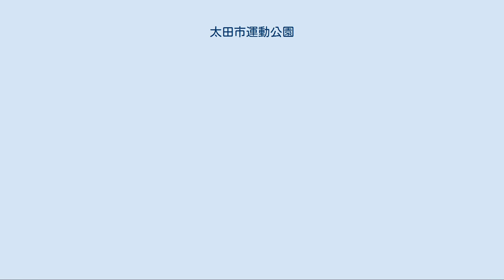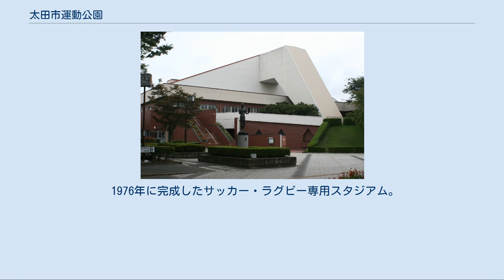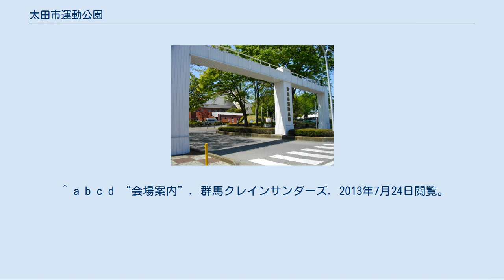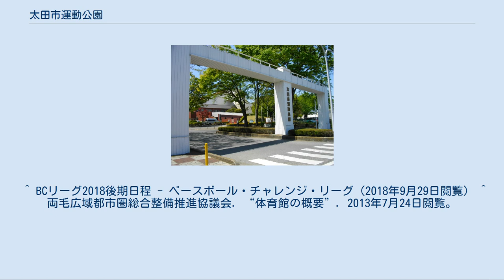太田市運動公園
太田市運動公園（おおたしうんどうこうえん）は、群馬県太田市にある太田市立の都市公園（運動公園）である。
施設は太田市が所有し、運営管理も太田市が行っている。
 1974年3月に完成。
走路は8レーンの日本陸上競技連盟第3種公認競技場。
照明設備は簡素なもので照度が低く、ナイターの公式戦開催は不可能。
ジャパンラグビートップリーグに所属するパナソニック ワイルドナイツの主催試合が例年開催されている。
また、1992年のJリーグカップ公式戦（東日本JR古河（現：ジェフユナイテッド市原・千葉）×鹿島アントラーズ）の開催実績を有する。
 1979年開場。
以来、アマチュア野球公式戦が行われているが、硬式野球においては専ら社会人野球で使用されており、高校野球が行われることはほとんどない。
また、市内に活動拠点を置くSUBARU硬式野球部の練習グラウンドとしても使用されている。
2002年に改修され、群馬県内の野球場として初の全面人工芝となった。
老朽化に伴い、全面的な改修工事が実施された。
 2008年にベースボール・チャレンジ・リーグに加盟した群馬ダイヤモンドペガサスが、2014年まで公式戦の一部を開催した。
チームは2014年に高崎市城南野球場を本拠地と定め、翌2015年から2017年までは太田での公式戦開催がなくなったが、前記の改修工事が完成した2018年8月5日に4年ぶりに試合が開催された。
 1976年に完成したサッカー・ラグビー専用スタジアム。
両毛広域都市圏に属する市町村の住民は太田市民と同等の条件で利用可能。
 軟式野球場として1面、少年野球場またはソフトボール場として2面の使用が可能。
サッカー場や陸上競技場としても使用される。
フィールドは野球使用時の内野がクレーで、外野部分は天然芝。
 1981年に開館。
 ^ a b c “太田市運動公園陸上競技場”. トップリーグ. 2013年10月4日閲覧。
 ^ a b c d “会場案内”. 群馬クレインサンダーズ. 2013年7月24日閲覧。
^ 都市公園一覧 ^ “臨場感と曲線美演出　太田市野球場の改修概要”. 産経新聞. (2016年2月25日). 2018年1月29日閲覧。
 ^ BCリーグ2018後期日程 - ベースボール・チャレンジ・リーグ（2018年9月29日閲覧） ^ 両毛広域都市圏総合整備推進協議会. “体育館の概要”. 2013年7月24日閲覧。
 ^ a b “太田市運動公園市民体育館”. Vリーグ. 2013年10月4日閲覧。